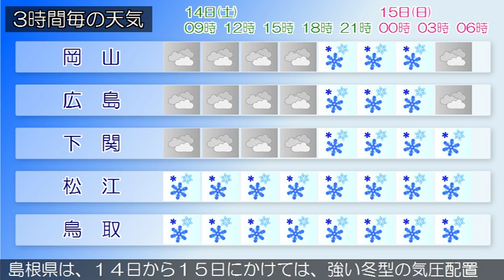2017/01/14 中国地方の天気予報 朝